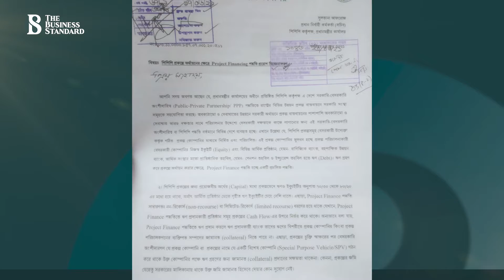TBS Today: পিপিপিতে আগ্রহী নয় ব্যাংক, আর্থিক প্রতিষ্ঠান || Financial Houses Shy About PPP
২০০৯-২০১০ অর্থবছরে দেশে প্রথমবারের মতো পিপিপির মাধ্যমে প্রকল্প বাস্তবায়নের উদ্যোগ নেয় সরকার। এখন পর্যন্ত ৭৯টি প্রকল্প চুড়ান্ত হয়েছে। যা বাস্তবায়নে প্রয়োজন প্রায় আড়াই লাখ কোটি টাকা। তবে এ পর্যন্ত ২৪ হাজার কোটি টাকার বিনিয়োগ চুক্তি হয়েছে। এর তিন ভাগের এক ভাগই সরকারের নিজস্ব তহবিল। একমাত্র দেশীয় আর্থিক প্রতিষ্ঠান বিআইএফএফ ঢাকা বাইপাস প্রকল্পে এক হাজার কোটি টাকা অর্থায়ন করেছে। বাকিটা আসবে বিদেশি উৎস থেকে।